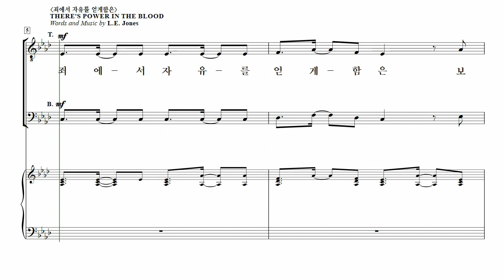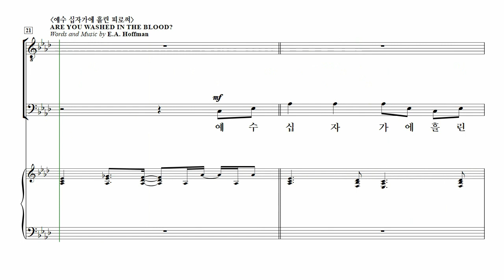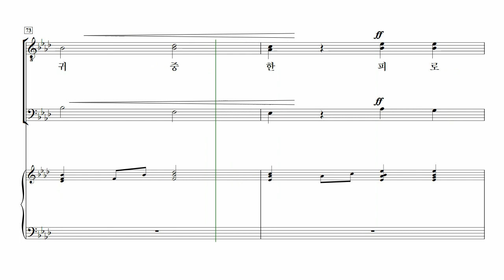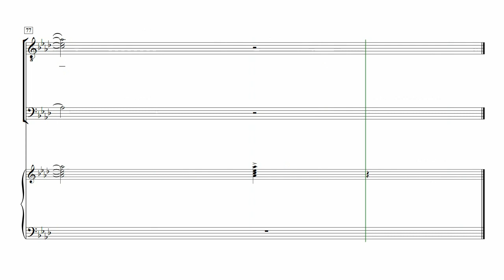[중앙아트] ‘남성찬양대를 위한 중앙성가2집’ 18. 보혈 찬송 모음 – 테너1 MIDI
📚 남성 찬양대를 위한 중앙성가 2집 – 박신화 편

18. 보혈 찬송 모음 – Jay Rouse 편곡

『남성 찬양대를 위한 중앙성가 2집』

남성으로만 구성된 찬양대를 위해, 국내외에서 많은 사랑을 받고 있는 중앙성가의 곡들을 엄선하여 남성 합창으로 새롭게 편곡하였습니다.

진선미의 '이 몸의 소망 무언가', Jay Rouse의 '보혈 찬송 모음' 등 많은 분들이 오랫동안 찾아주시는 곡들을 남성 합창으로 만나실 수 있습니다.

『남성 찬양대를 위한 중앙성가 2집』를 부르는 모든 남성 찬양대의 찬양이 하나님께 올려드리는 귀한 열매가 되기를 바랍니다.